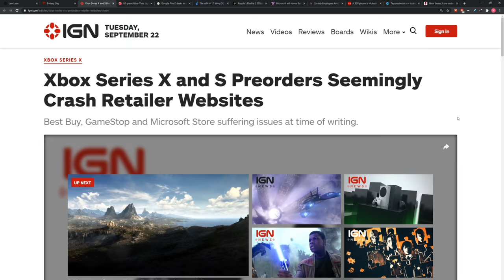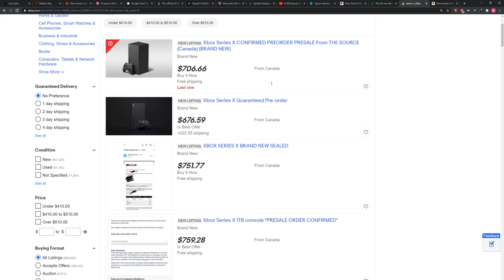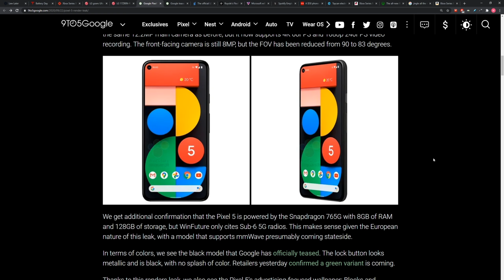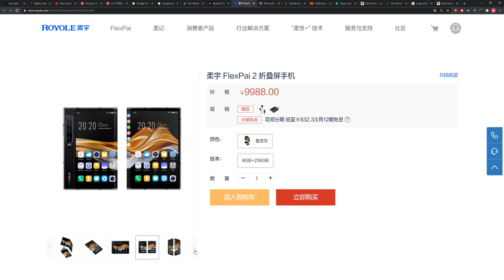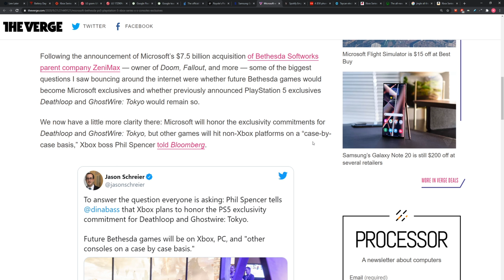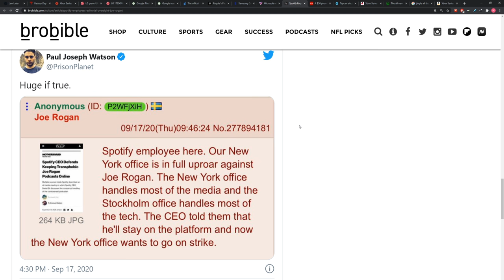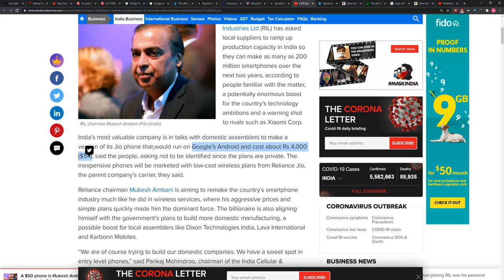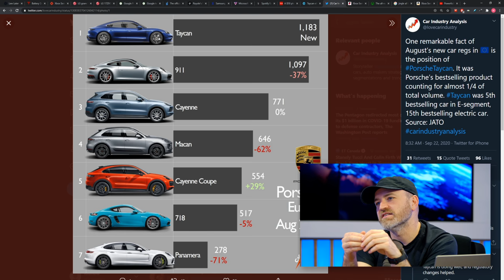People Really Want the Xbox Series X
The Xbox Series X just experienced a pre-order bonanza similar to the Sony PlayStation 5.